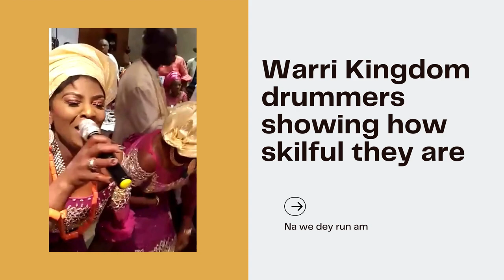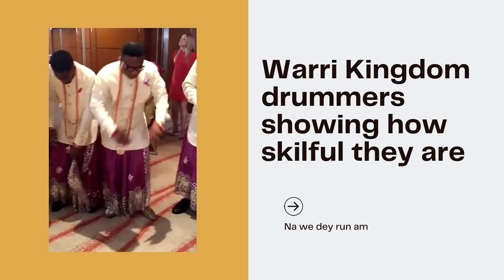The art of drumming in Warri Kingdom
Itsekiri drummers are known to be very skilful when it comes to the art of drumming.